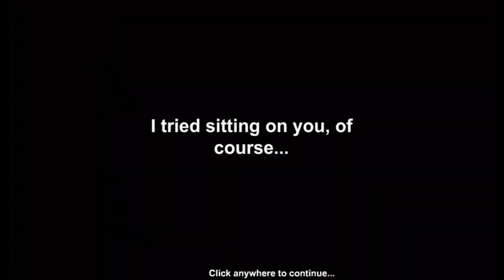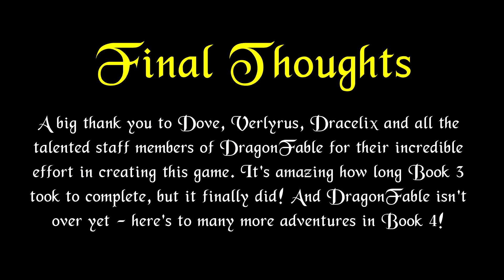DragonFable AMV - A Book 3 Tribute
Thank you DF team for such an awesome game!

Note: This is my first time creating an AMV so apologies if this doesn't meet your expectations.

Tracks used for this video:
Evanescence - Bring Me to Life
DragonFable BGM - The Mages' Sacrifice

The Jeff Gang is a channel that uploads DragonFable related videos varying from actual normal challenges to funny posts.